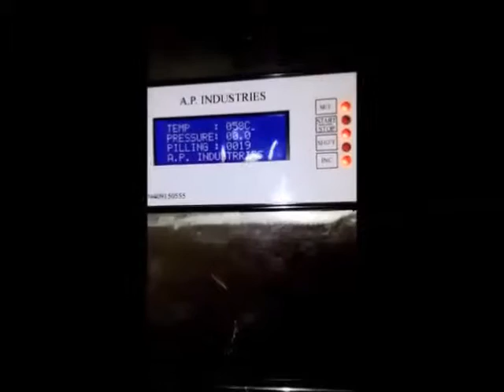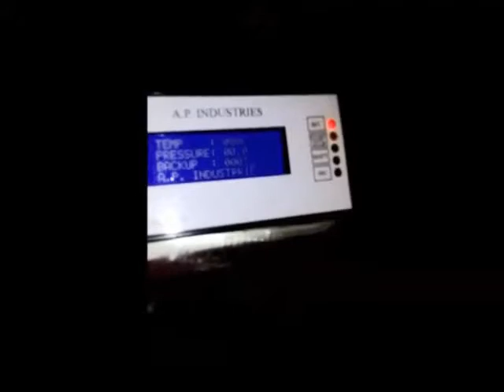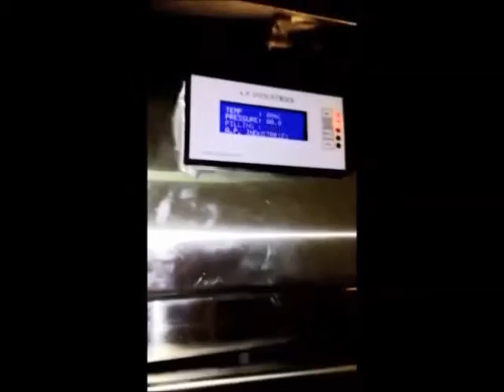Dry Garlic Skin Remover Machine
Dry Garlic Skin Remover Machine is works as per its name to remove outer skin of garlic with air based process. Dry Garlic Skin Remover machine Required Air Compressor to blow air in the machine and helps to remove the skin of Garlic.